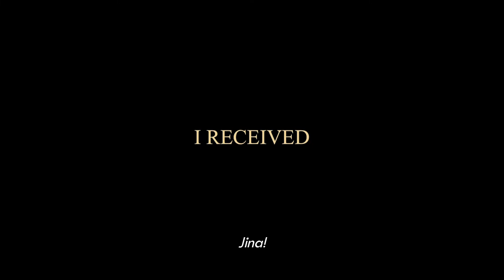[10th KFFB] Aloners